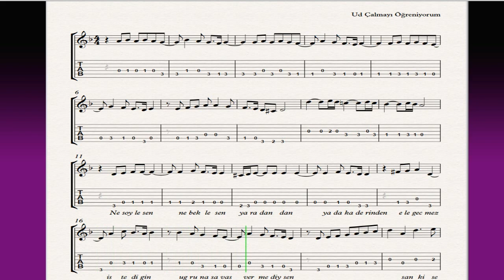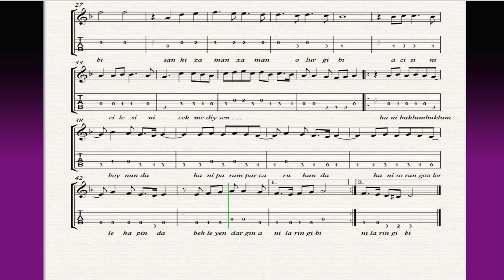Büklüm Büklüm Notası (4 ses - TAB)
Büklüm Büklüm Notası (4 ses - TAB). Lütfen facebook sayfamız olan "Ud Çalmayı Öğreniyorum" a destek olunuz. Çalışmaları sayfalarınızda paylaşırsanız sevinirim.